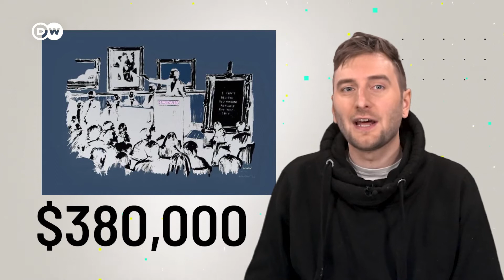Is an NFT Investment Worth It? | What's behind the Hype about Non-fungible Tokens? | NFT explained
NFTs are “non-fungible tokens”, bits of information stored on the blockchain, that can be linked to digital items like images for example. People worldwide are investing a lot of money in NFTs - betting the digital items will rise in value, similar to cryptocurrencies like Bitcoin. What do you think: Clever investment or overhyped topic?